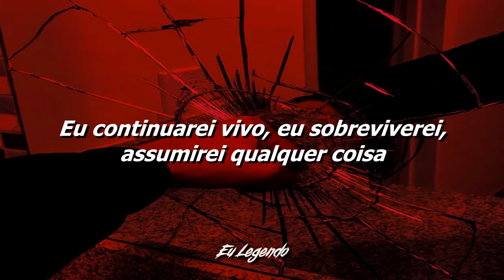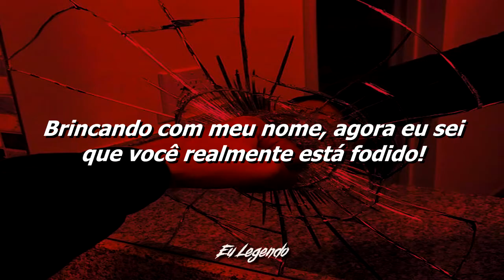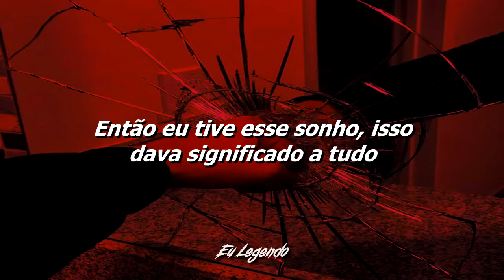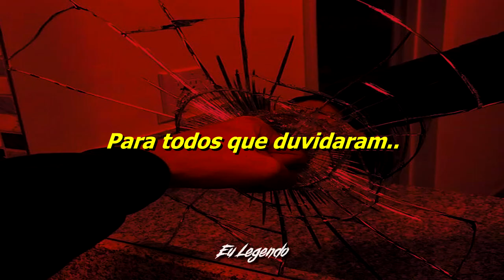I Prevail - Bow Down (Legendado/Tradução)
Lyrics:
Get on your knees and bow down!

Yeah, I come alive, I'll survive, take on anything
So paint a target on my back let 'em come for me
I don't fall, don't quit, don't ever sleep
Cause, I'm on another level that you'll never reach
If you seek forgiveness
You'll get nothing, you'll get nothing from me!

You will never know, it's the price I pay
Look into my eyes, we are not the same
Yeah, this is where you fall apart
Yeah, this is where you break
Cause, I'm in control and you'll know my name
Cause, I gave my life, gave it everything

You better recognize!
You wanna talk that shit, time to back it up
Cause the best of your best ain't good enough
Playing with my name, now I know you really fucked up
Keep runnin' your mouth and I'mma call your bluff

Get on your knees and-

You're never gonna be enough
So I had this dream
It meant everything
And I watched it come alive
Then I let you in
Underneath my skin
And I learned to love the lies
Now I lay awake and I contemplate
Have I become what I hate?
Can I take it back?
Cause it's all I have
Will it get the best of me?

Have you ever had a dream?
Would you fight for it?
Would you go to war?
Would you die for it?
So now I'll take my stand
Now I'll make you see
That if you seek forgiveness
You'll get nothing from me

To everybody who doubted (to everybody who doubted)
Bow down!
Bow down!